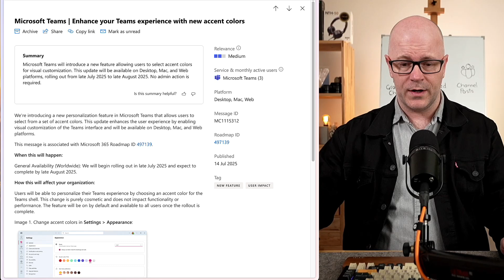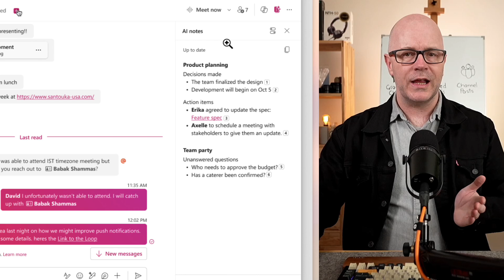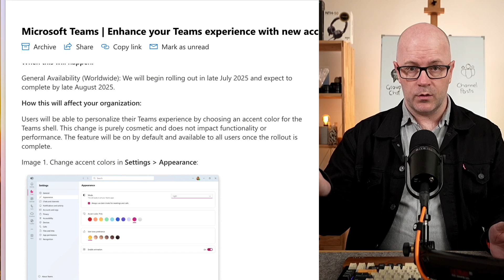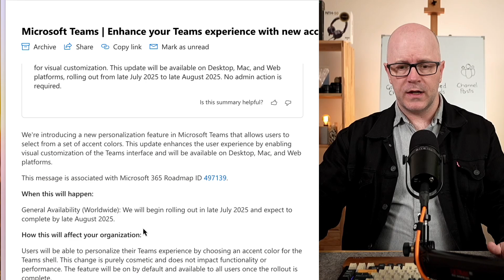Enhance your Teams experience with new accent colors | Quick Take MC1115312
In this quicktake - Add an accent colour to your Teams experience. The accent colour is used in a range of places, becoming your chat reply bubble colour, through to app and activity indicators. Aside from injecting a little more fun into your Teams experience, it could serve a practical purpose for M365 consultants as a visual indicator for which tenant they are in.